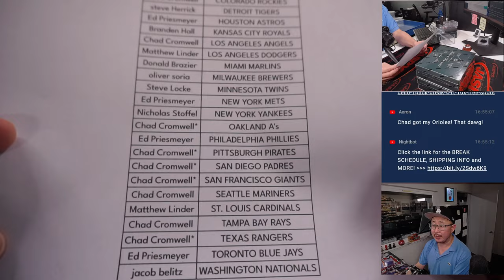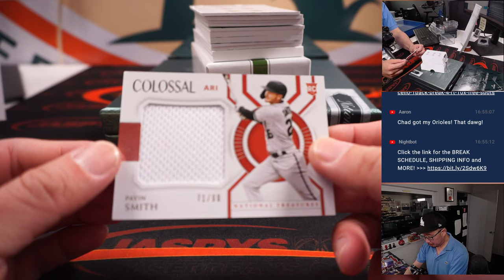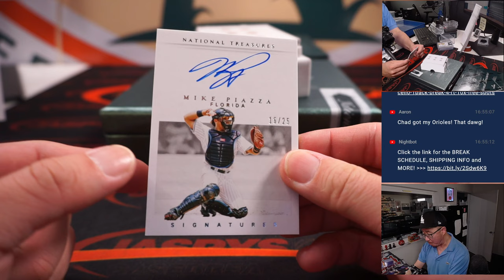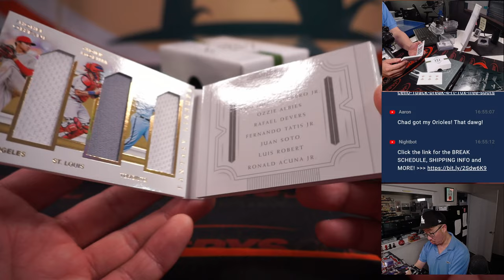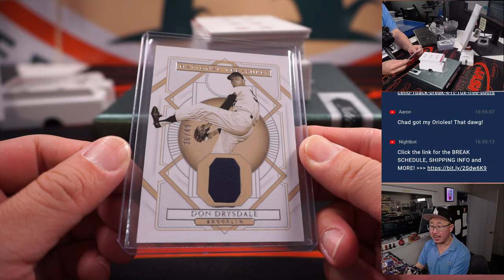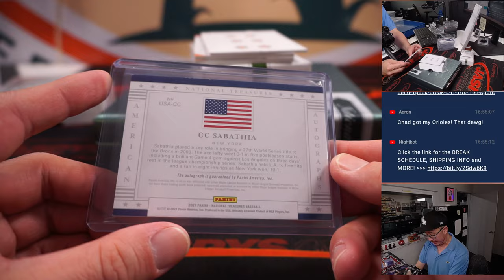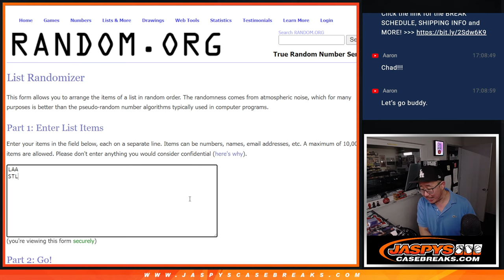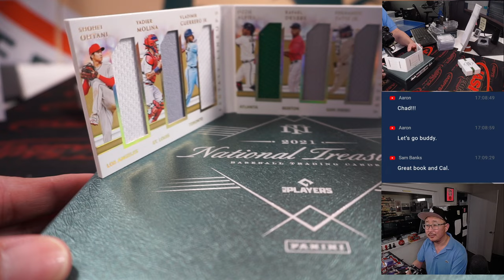Su, 11.20.22 ~ 2021 PANINI NATIONAL TREASURES BASEBALL 2-BOX 1/2 CASE BREAK #33 *PYT*